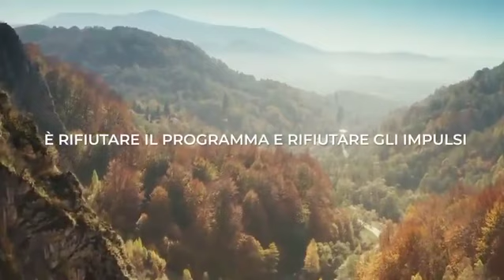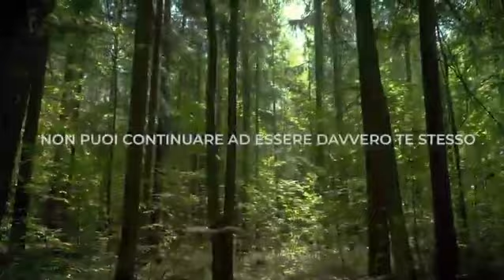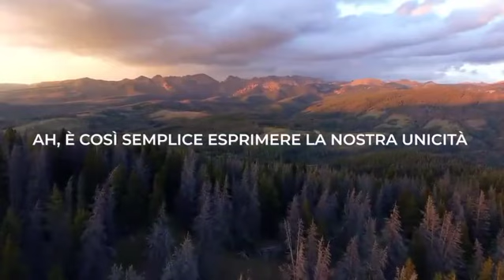un messaggio per te, Anima ✨ David Icke motivational spiritual power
David Icke motivational power